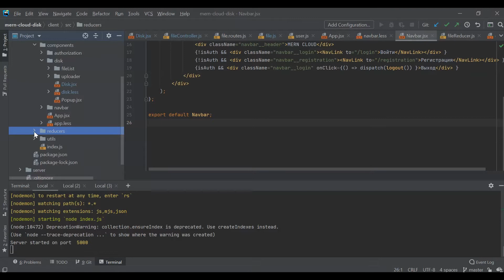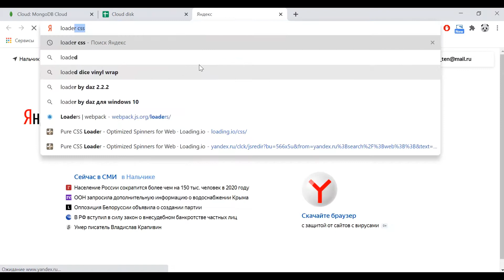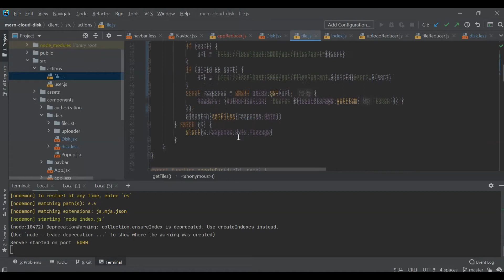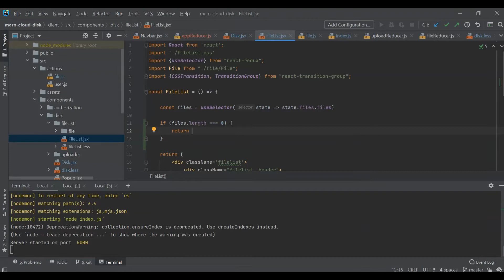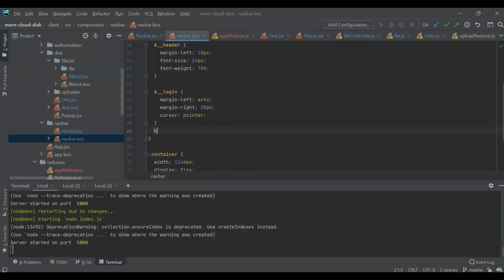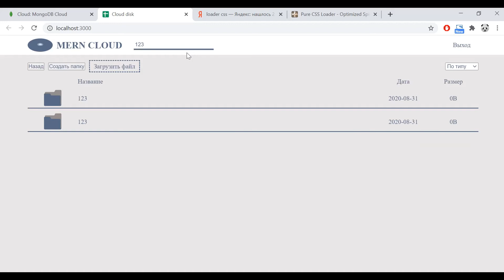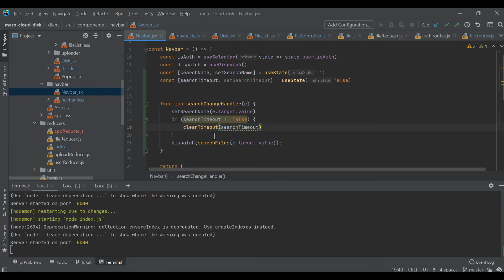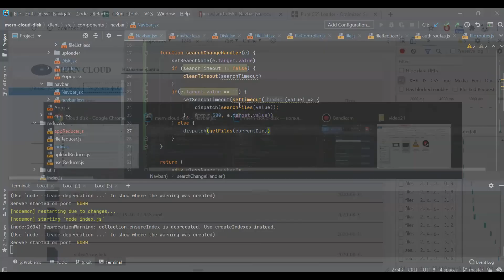21. React + Node.js - Поиск файлов - Облачное хранилище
В этом уроке мы продолжаем разрабатывать облачное хранилище на стеке MERN (MongoDB, express.js, react.js, node.js). Мы реализуем поиск файлов.